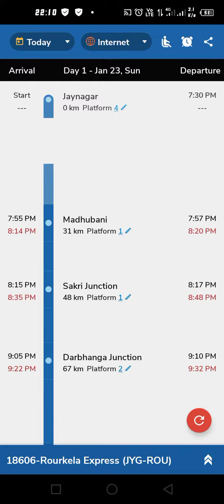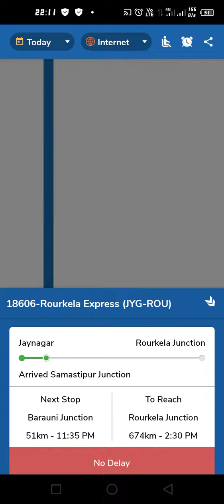ROURKELA EXPRESS TRAIN DEATILS. STOPES STAION TIMING IN VIDEO